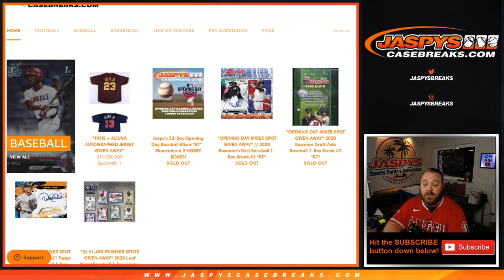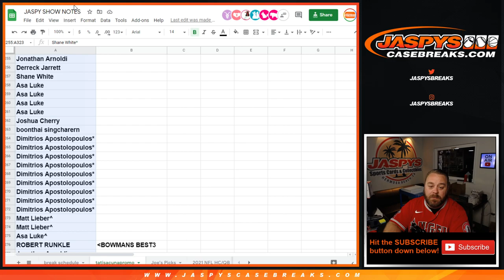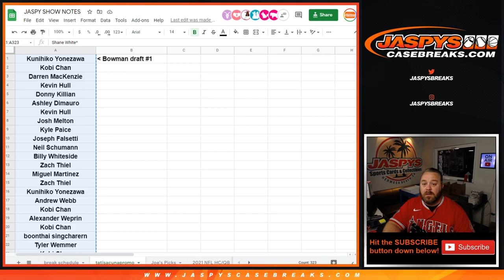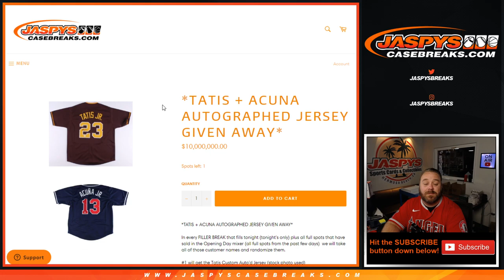TH 4/1 - TATIS + ACUNA AUTOGRAPHED JERSEY GIVE AWAY